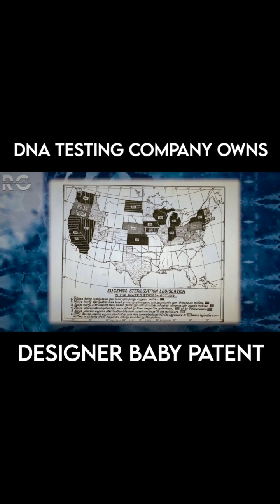Designer Baby Patent?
23andme holds a designer baby patent...what are the implications of this?